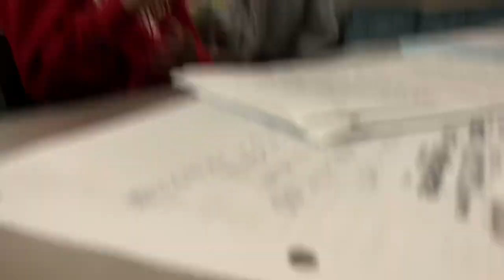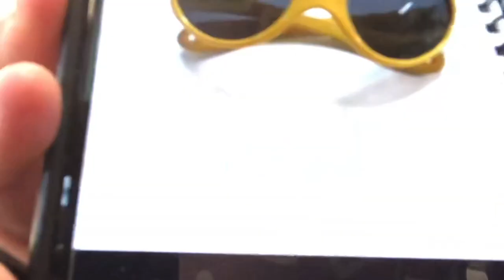coolio schoolio vlog